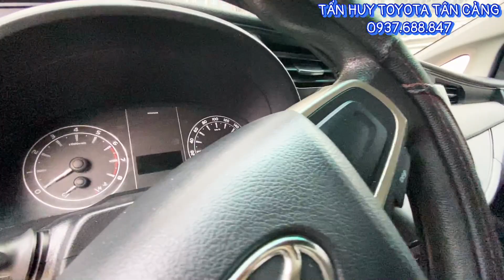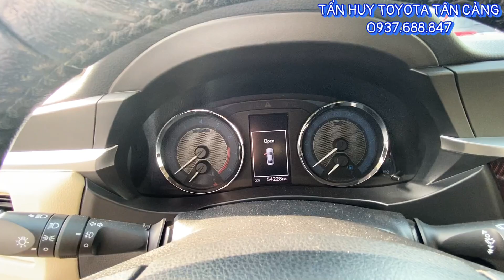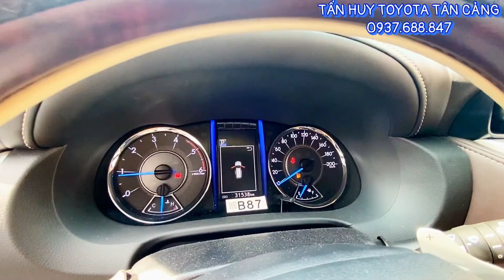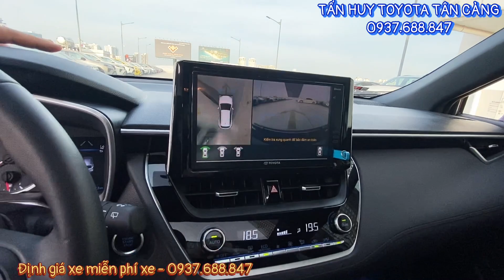TỔNG KHO xe ô tô cũ đẹp mới nhất Toyota Tân Cảng ngày 20/02 | Thu mua xe cũ Sài Gòn, Tỉnh 0937688847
TỔNG KHO xe ô tô cũ đẹp mới nhất Toyota Tân Cảng ngày 18/02 | Thu mua xe cũ Sài Gòn, Tỉnh 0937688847

Cam kết:
1. Động cơ, hộp số chưa từng đại tu.
2. Không đâm đụng ảnh hưởng tới khung gầm kết cấu.
3. Không thuỷ kích.
4. Hồ sơ, pháp lý rỏ ràng.
5. Nguồn gốc xuất sứ rỏ ràng.